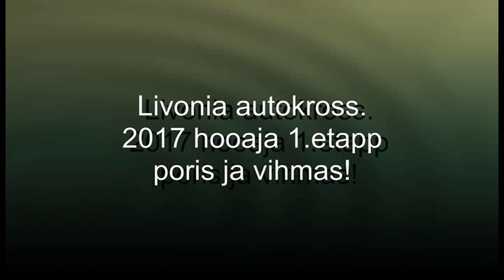Livonia autokross,1etapp/posms 29 04 2017,hetked vihmas ja poris